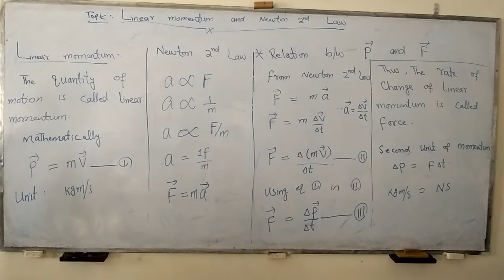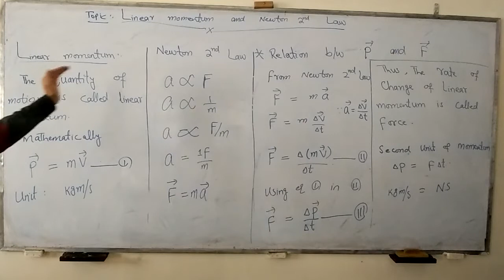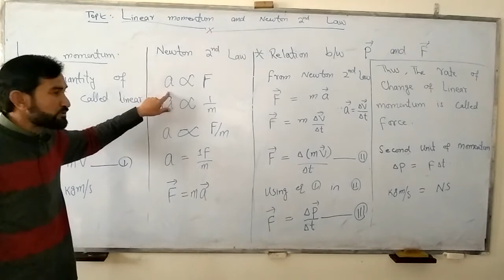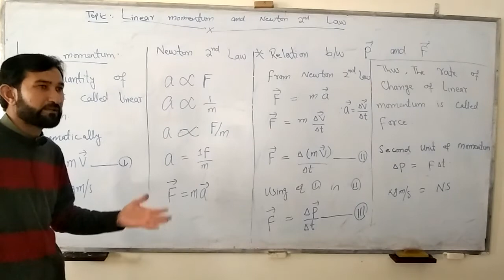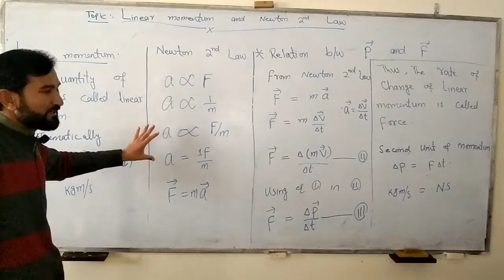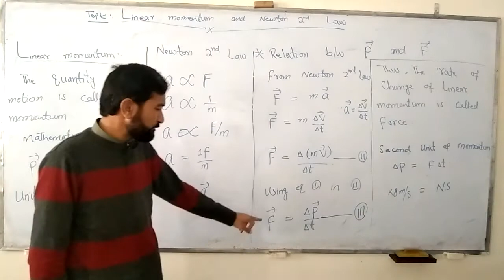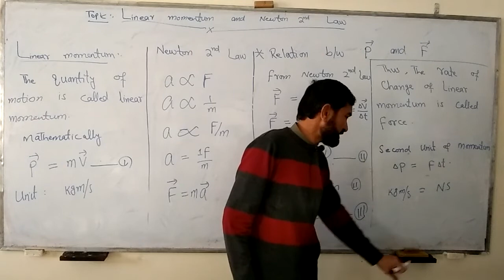momentum and force